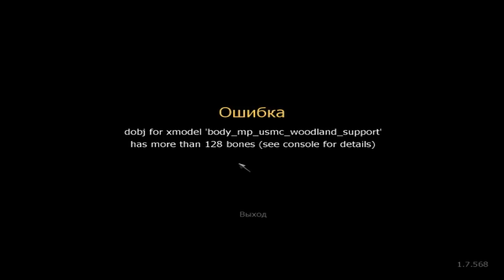Call of Duty Modern Warfare ZombieMod (Сливаемся) Part 3-3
Лучше посмотрите ага :D